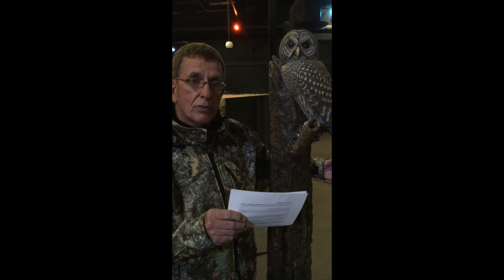Owl Folklore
Dr. Dirt is In the Dark talking about owls.  What is the view of owls in mythology and folklore?